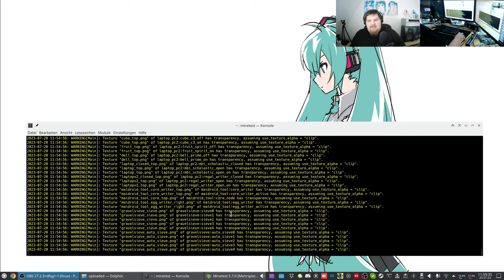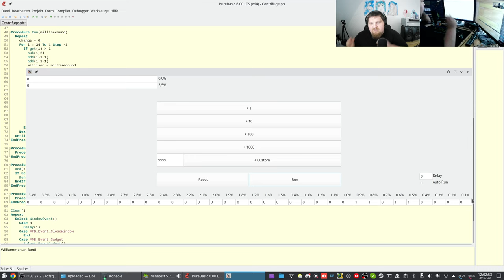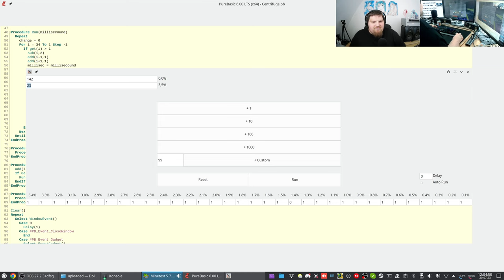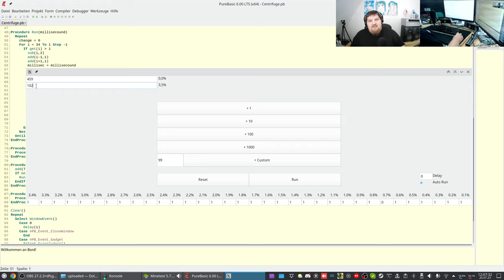Let´s Play Minetest - German-Creative-server ( Minecraft orientiertes Spiel ) #353